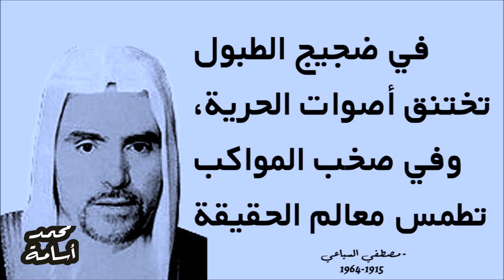أجمل 10 اقتباسات للدكتور مصطفي السباعي | كتاب علمتني الحياة ج3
الشيخ المجاهد في خنادق فلسطين وفي البرلمان السوري ... المؤسس والعميد الأول لكلية الشريعة في دمشق
اهلا وسهلاً يا أصدقائي ... اليوم في هذا الفيديو اخترنا أقوال وحكم للشيخ مصطفى السباعي نتمنى لكم السعادة والعافية والسلام  ، تصميم جميل وخلفية التصميم رشات المطر وبصوت جميل وجو ملائم للقارىء .   شكراً على مشاهدتكم وشكراً على نشر المعرفة والثقافة بين الأصدقاء  .  مصطفى السباعي (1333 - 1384 هـ / 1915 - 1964 م)
من كلمات الراحل مصطفى السباعي - رحمه الله - HD الإسلام .
اقوال وحكم رائعة عن الحياة
علمتني الحياة - اجمل اقوال وحكم عن المراة 👌❤️ - قالوا عن المرأة ...
مروا بتاريخنا 7- الشيخ مصطفى السباعي
اقوال وحكم رائعة
اقوال وحكم رائعة
أفضل 20 نصائح من أقوال أنجح الشخصيات في التاريخ
روائع " مارك توين " || اقتباسات وأقوال الساخر الأعظم
60 نصيحة لتطوير الذات والثقة بالنفس وللتخلص من الخوف
أقوال وحكم رائعة - للعقول الراقية فقط - حكم من ذهب #12
اقوال وحكم رائعة - اقتباسات للعقول الراقيه فقط - مجموعه اقوال وحكم
اقوال مصطفى السباعي - حكم
أقوال مصطفى السباعي - حكم نت فلسفة الحياة والحب والدنيا
مَقولات وحِكم - أشهر وأفضل مقولات و إقتباسات مصطفى السباعي
من أقوال د . مصطفى السباعي - احبك ربى - منتدى عدلات لأنك الله
اقوال وحكم وكلمات عن الحياة والنجاح جميلة من الفلاسفة والعظماء

Mustafa al-Siba'i

Mustafa al-Siba'i was a Syrian politician. He was dean of the Faculty of Islamic Jurisprudence and the School of Law at the University of Damascus. From 1945 to 1961 he was the leader of the Islamic Socialist Front